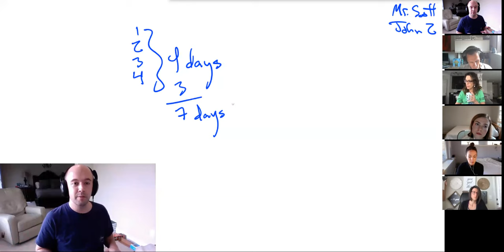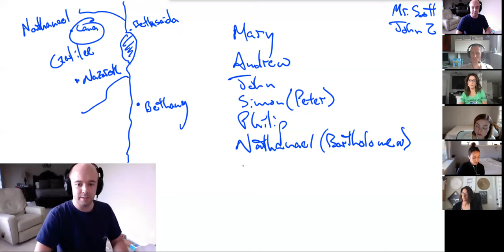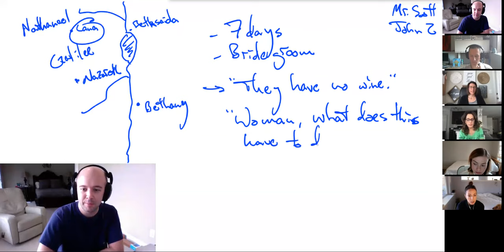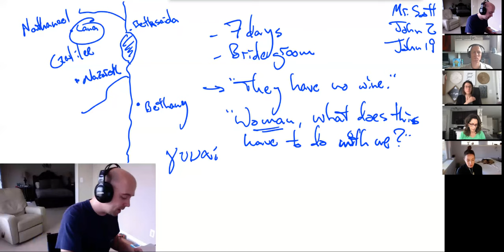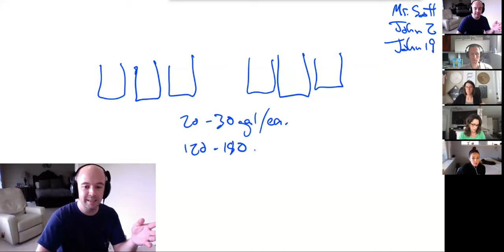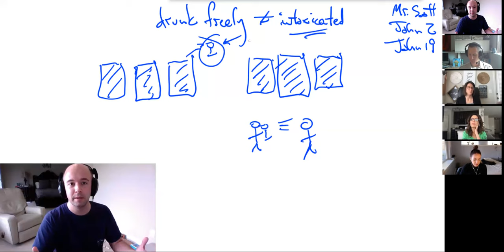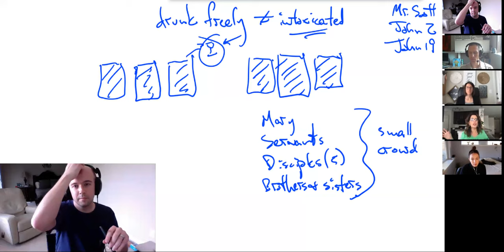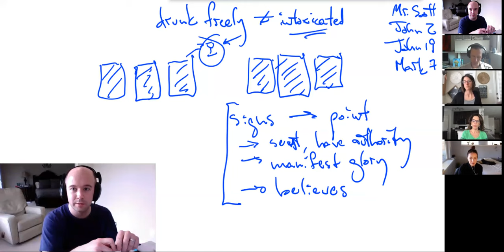The First of His Signs - John 2:1-12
Jesus and His disciples have been invited to a wedding, but soon after their arrival are presented with an embarrassing situation:  the wine has run out!  Mary turns to her firstborn for a solution, and is not disappointed.  Join us as we witness the first sign performed by Christ to manifest His glory, signaling a transition as the Old Covenant begins to give way to the New.